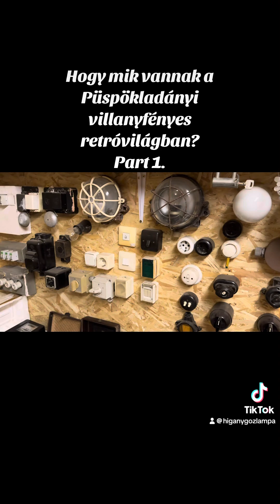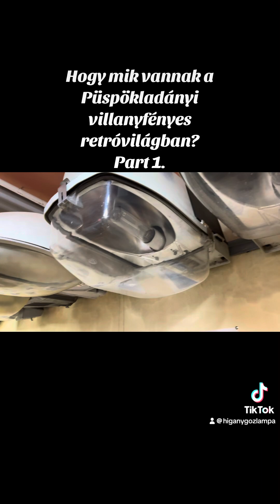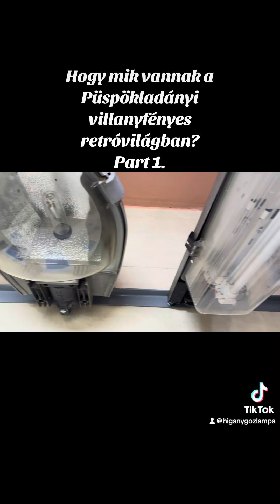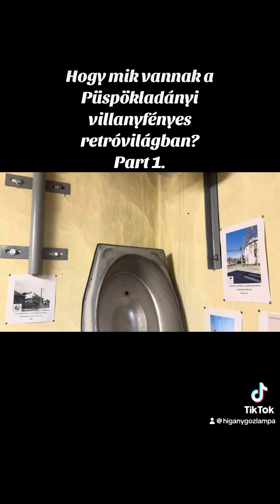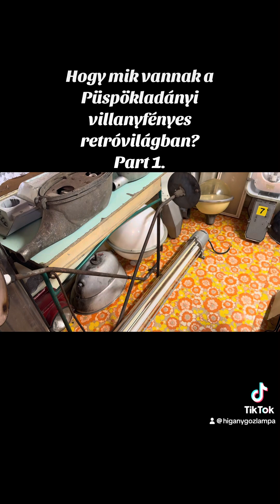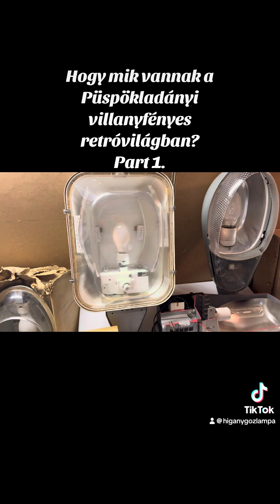Hogy mik találhatóak eddig a Püspökladányi villanyfényes retróvilág-ban…? Part 1.